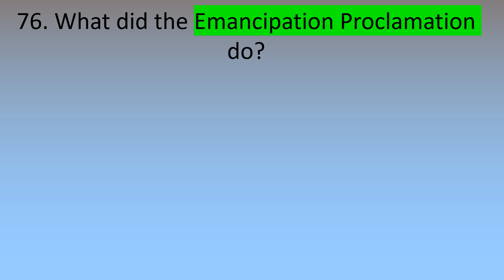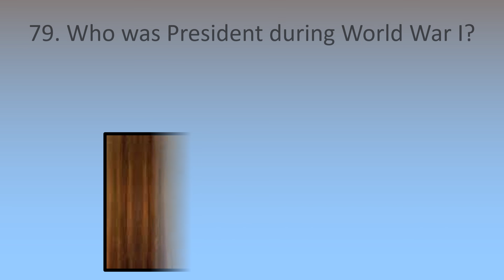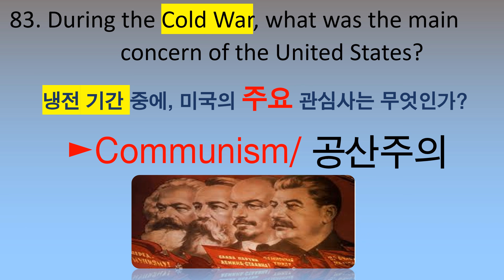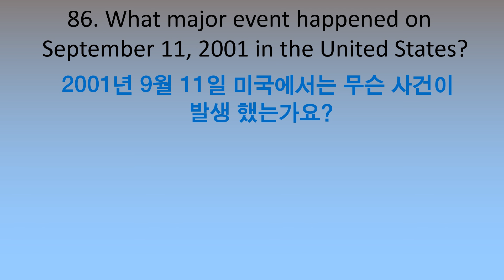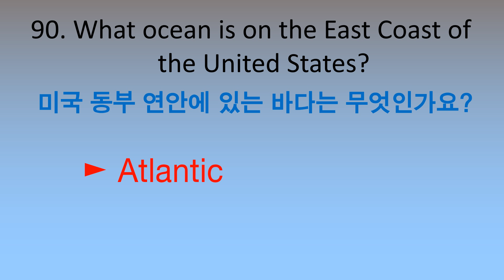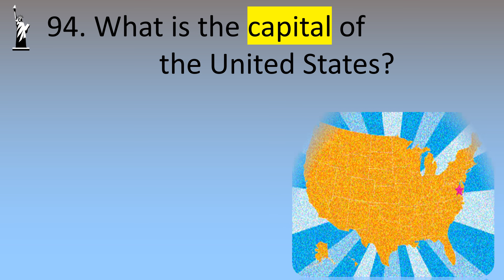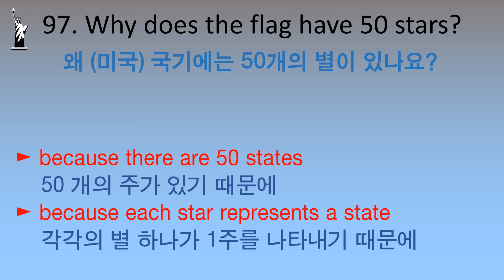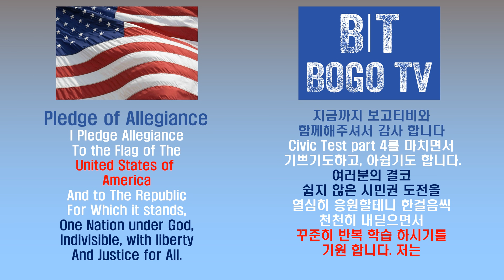보고 티비 시민권 100문제 파트 4 (수정) 한 문제 /CQ part 4 / 한국말 시험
Revised version 입니다.